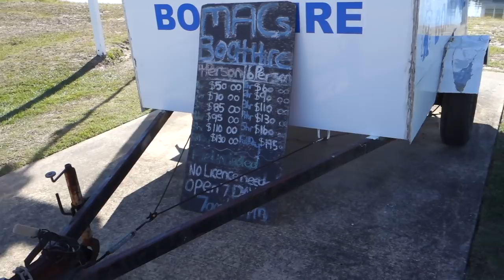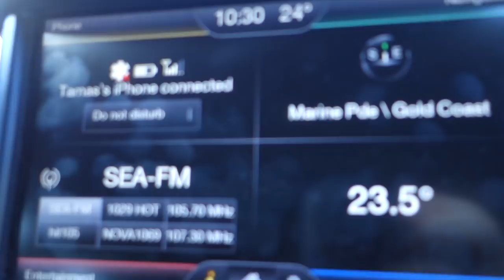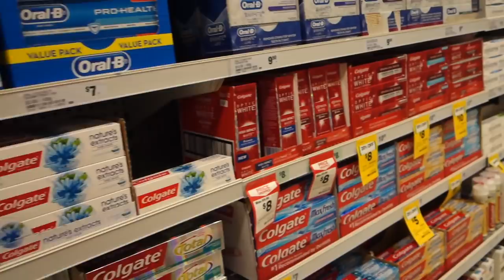Megbántuk-e a Költözést ?